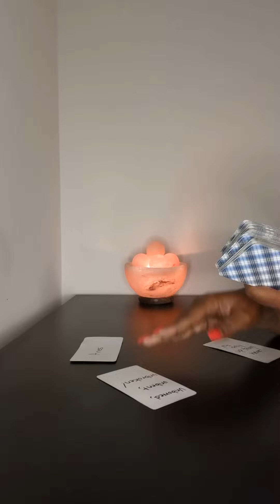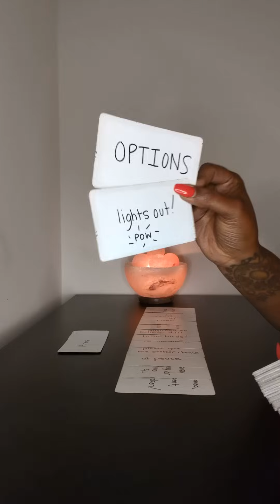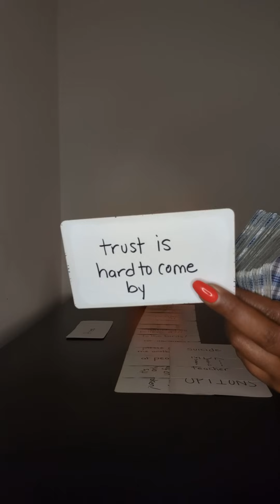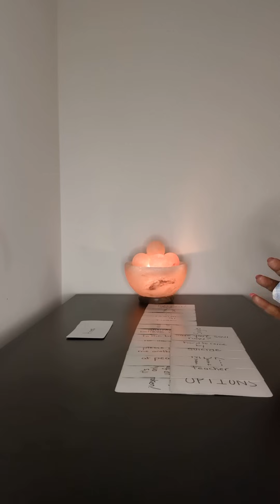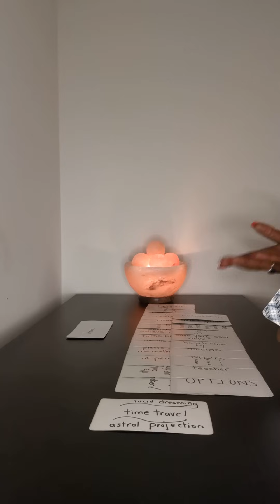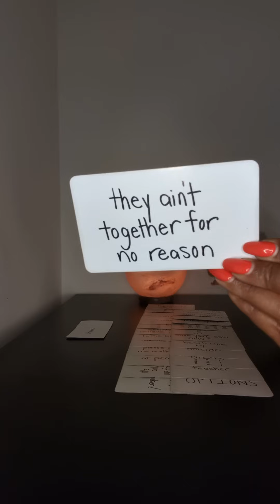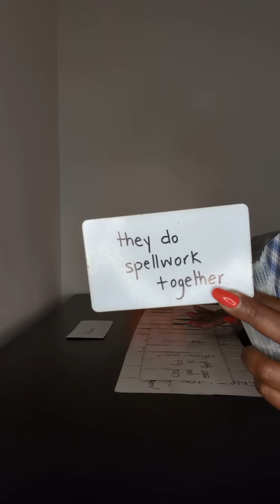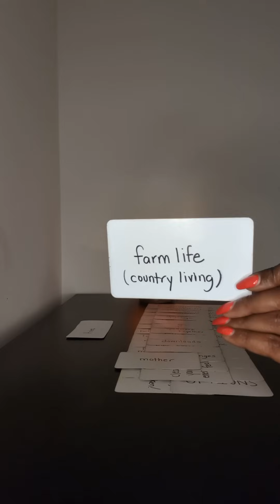They are watching him crash out and they know it's because of all that trash he talked about you